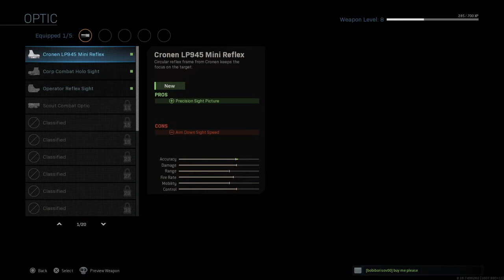Call of Duty®: Modern Warfare®_20200325152045